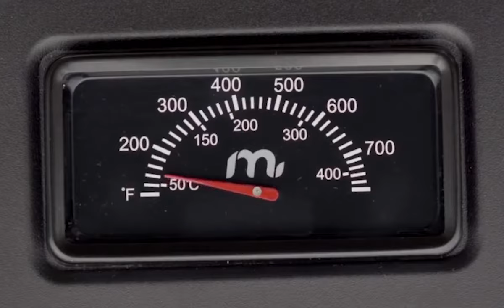Why should I buy the Active Portable Gas Braai?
The powerful Megamaster Active Portable Gas Braai is designed to be ready to go all the time. Suitable for life onboard the caravan, camper, or any other road tripping adventure. Foldable legs make this product portable and easy to transport.